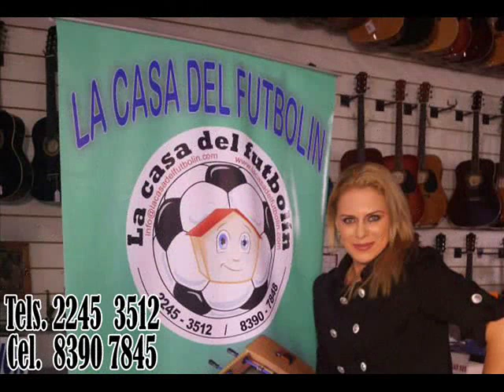Informate del Campeonato Nacional de Karaoke 2015 viernes 27 NOVIEMBRE